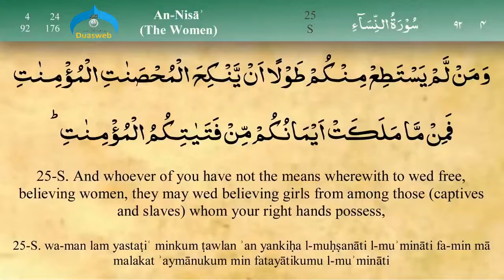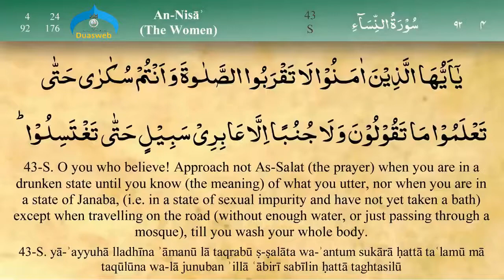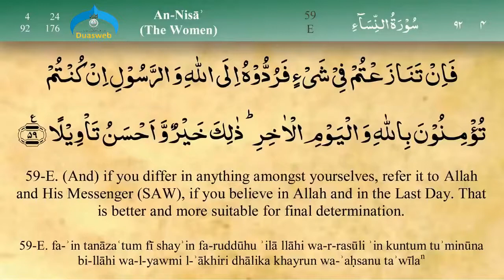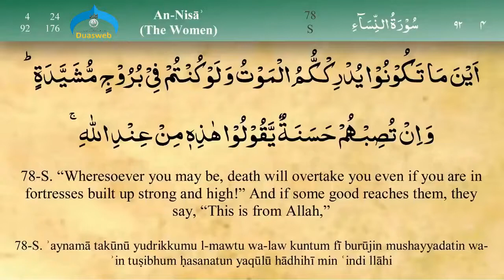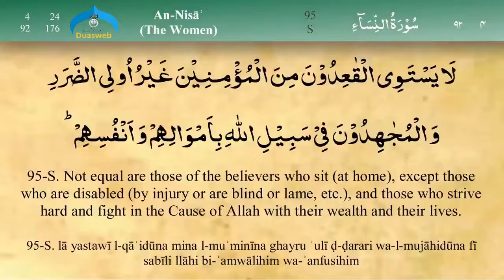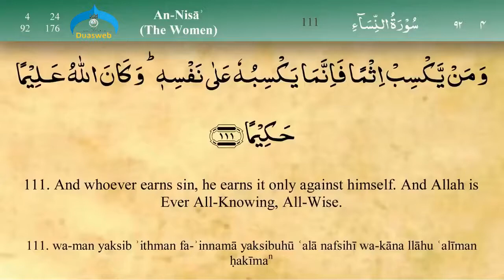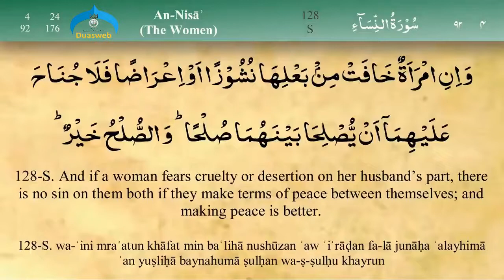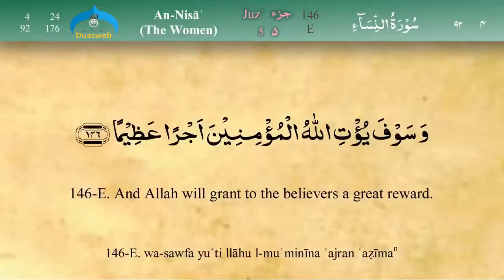Quran Para 5 | Fast & Beautiful Recitation | Madrasatul qaaim | Mawaddat Media | Welayat | Ahlulbayt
Fast Recitation,
Beautiful Recitation,
Finishes in 30 minutes only,
One para per day,
Para 5: Fast and Beautiful Recitation of Quran (One Para in  30 Mins.)  with English Translation

@Al KaZim Tv
@Shia Multimedia Network
@Zakira official
@zakia batool najafi
@zakira Sakina Fatima
@Aalima Razia Batool Najafi
@Factual History
@Pak Cable Network
@Multan Azadari
@Al-Kafi TV
@Maulana Syed Ali Raza Rizvi Official Channel
@ALLAMA SYED AQEEL UL GHARAVI FANS
@Syed Nusrat Abbas Bukhari Official Channel
@Nohay Majalis
@Ahlebait TV
@Knowledge Gateway Productions
@Allama Fida Hussain
@Hyder TV
@maulana muhammad rizwan
@The Muslim Doula
@GRAFH AGENCY LUCKNOW
@Imambargah Ali Reza
@Mawaddat Media
@Husaini Azadari Media
@shiatalks azadari
@KSIJ Bujumbura Media
@Abather Alhalwachi
@Message Of Hidayat
@Murtaza Bandali
@Ali Fani Official
@Geo Hussaini
@Abid Bilgrami
@Teachings of Quran and Ahlul Bayt
@Wilayat e Ali a.s Network
@ ISMAT TV
@Ali Shahenshah Network
@Samira Arbid
@Geo Hussianyeo
@Welayat Tv